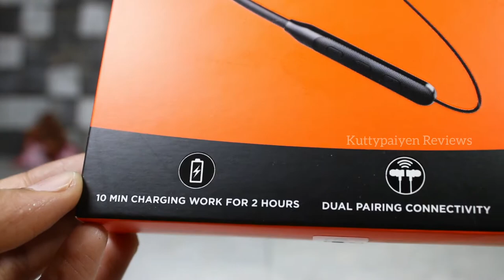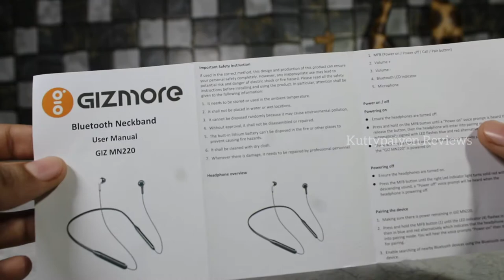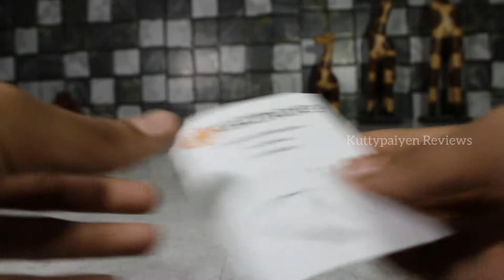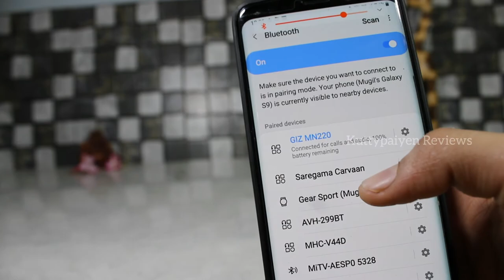Gizmore wireless neckband | Unboxing and Full review | Kuttypaiyen Reviews official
THIS VIDEO IS COMPLETELY MY THOUGHTS AND OPINIONS ABOUT THE PRODUCT

Musician: @iksonmusic

Kuttypaiyen Reviews Official